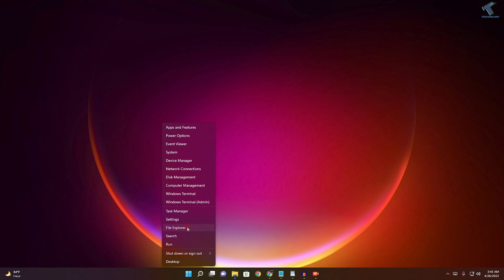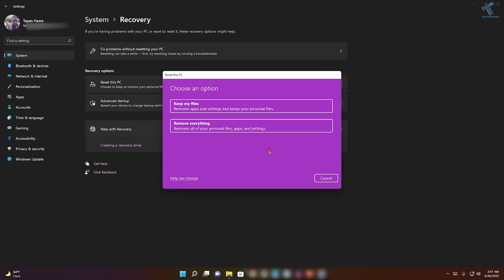How To Factory Reset a Windows 11 PC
Here in this video tutorial, I will show you guys how to factory reset a Windows 11 PC or Laptop.